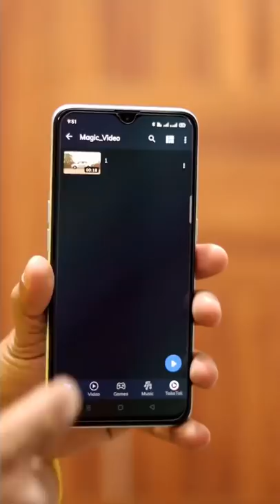Creative Photography Idea 💡 With Car 🚘 Ur Smart Maker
Shorts
Short Video
YouTube Shorts
Creative Photography
Photography With Car
Ur smart maker
Ms Sadik Editz

Full Video & Voice Credit By Ur Smart Maker